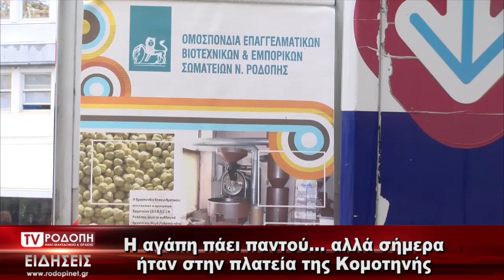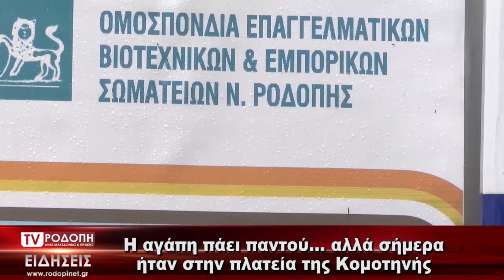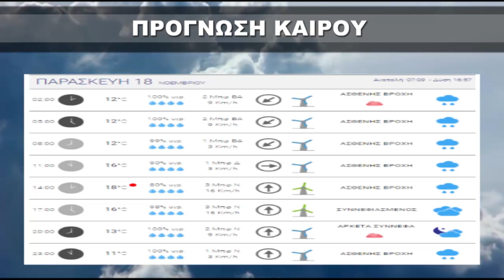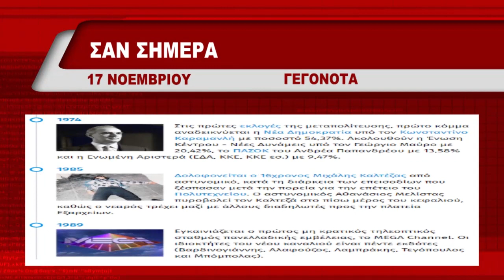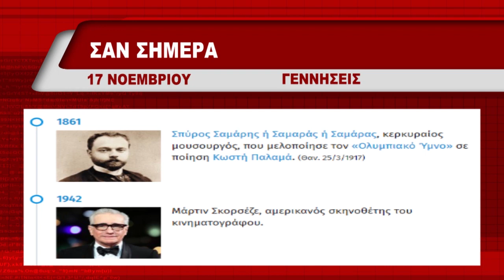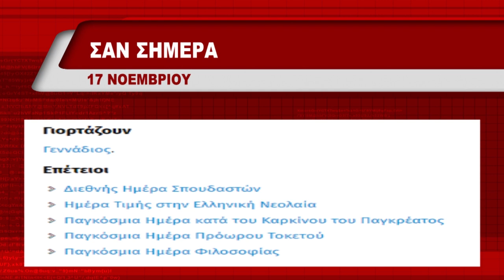ΔΕΛΤΙΟ ΕΙΔΗΣΕΩΝ ΠΕΜΠΤΗ 17 11 2022 ΜΕ ΤΗΝ ΜΑΡΙΝΑ ΚΙΝΕΖΟΥ TV ΡΟΔΟΠΗ ΑΜΘ